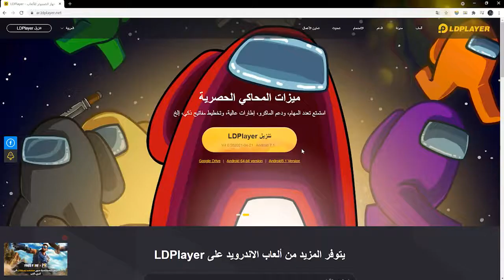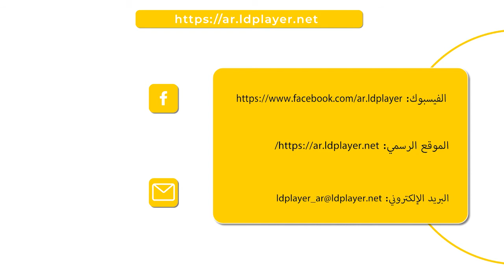تحميل ولعب فري فاير على الكمبيوتر محانًا | Download and Play Free Fire on PC with LDPlayer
يمكنك ان تحميل فري فاير ولعبها على الكمبيوتر بسهولة ومجان